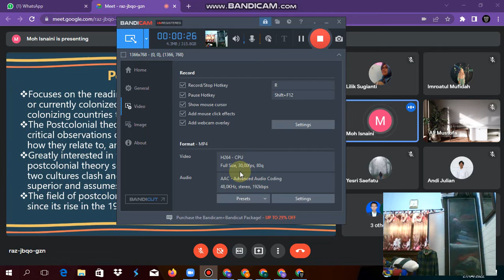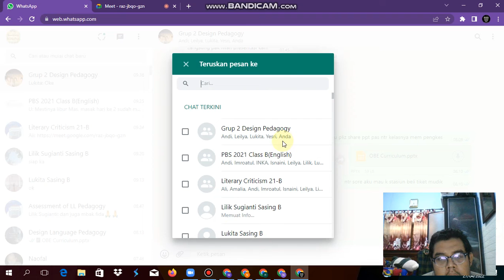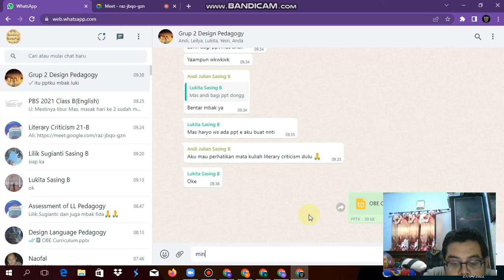Literary Criticism Unesa PBS 2021 B